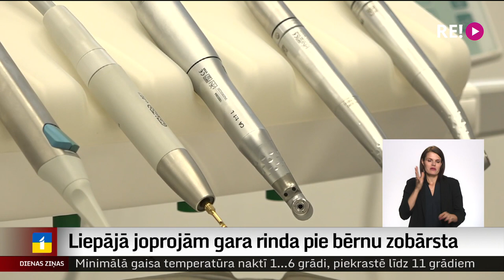Liepājā joprojām gara rinda pie bērnu zobārsta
Pirms četriem gadiem Liepājā rindā pie bērnu zobārsta bija jāgaida vairāk nekā divi gadi. Tagad situācija nedaudz uzlabojusies un rindā jāgaida tikai aptuveni gads. Zobārsta pakalpojumus gaida iespaidīgs skaits Liepājas bērnu – vairāk nekā divi tūkstoši. Un tas būtiski ietekmē mazo pacientu mutes veselības stāvokli, tāpēc Liepājā sākta informatīva kampaņa, mudinot bērnu vecākus regulāri vest savas atvases pie zobu higiēnista.